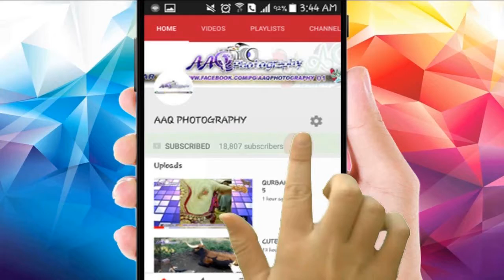QURBANI COWS .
Eid al-Adhadha (Arabic: عيد الأضحى‎, translit. ʿīd al-aḍḥā, lit. 'Feast of the Sacrifice'‎, [ʕiːd ælˈʔɑdˤħæː]), also called the "Sacrifice Feast", is the second of two Muslim holidays celebrated worldwide each year, and considered the holier of the two. It honors the willingness of Ibrahim (Abraham) to sacrifice his son, as an act of submission to God's command. Before he sacrificed his son God intervened by sending his angel Jibra'il (Gabriel), who then put a sheep in his son's place. In commemoration of this, an animal is sacrificed and divided into three parts: the family retains one third of the share; another third is given to relatives, friends and neighbors; and the remaining third is given to the poor and needy.

In the Islamic lunar calendar, Eid al-Adha falls on the 10th day of Dhu al-Hijjah. In the international (Gregorian) calendar, the dates vary from year to year drifting approximately 11 days earlier each year.

Eid al-Adha is the latter of the two Eid holidays, the former being Eid al-Fitr. The word "Eid" appears once in Al-Ma'ida, the fifth sura of the Quran, with the meaning "solemn festival".[4]

Like Eid al-Fitr, Eid al-Adha begins with a prayer of two rakats followed by a sermon (khutbah). Eid al-Adha celebrations start after the descent of the Hujjaj, the pilgrims performing the Hajj, from Mount Arafat, a hill east of Mecca. Eid sacrifice may take place until sunset on the 13th day of Dhu al-Hijjah. The days of Eid have been singled out in the Hadith as "days of remembrance" and considered the holiest days in the Islamic Calendar. The takbir (days) of Tashriq are from the Maghrib prayer of the 29th of Dhul-Qadah up to the Maghrib prayer of the 13th of Dhu al-Hijjah (thirteen days and nights).